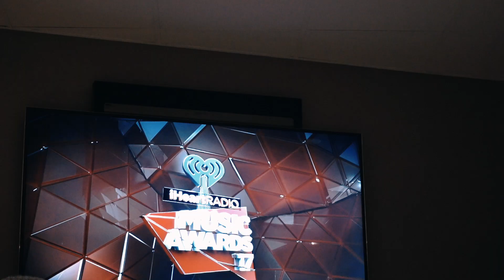Beatz Blog: I Decided Tour - episode 35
Big Sean's I Decided tour with MadeinTYO, Neisha Neshae and Dj Mo Beatz